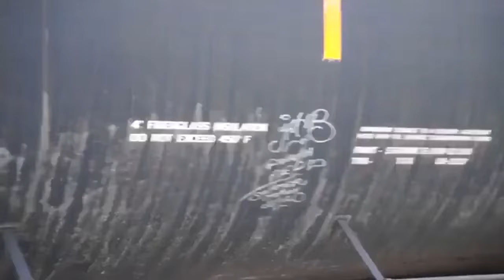Remplissage de Coca Cola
Canadien Pacifique Kansas City embranchement Lachine Industrial
CPKC IMS Intermodal
Parc Industriel de Lachine